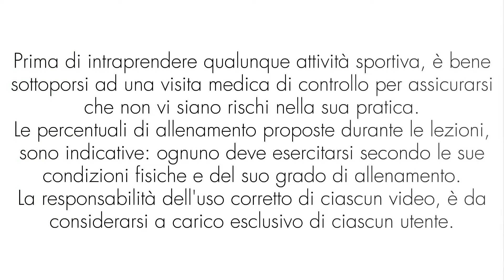Ride Express - 30 minuti di allenamento - Indoor Cycling RIPETUTE - Spinning 33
Sei pronto a dare una scossa al tuo allenamento di indoor cycling? Preparati a pedalare al ritmo di una serie di video remixati da 30 minuti, pieni di energia e divertimento!

Cosa ti aspetta?

Un mix esplosivo di musica: Attraverserai una varietà di generi musicali, da melodie rilassanti a ritmi scatenati, per mantenere alta la motivazione durante tutto l'allenamento.
Sorprese inaspettate: Tieni duro! Potrebbero verificarsi forature virtuali, accelerazioni sorprendenti e cambi di resistenza inaspettati per mettere alla prova la tua resistenza e adattabilità.
Sfide stimolanti: Affronta salite impegnative, sprint intensi e sessioni di recupero attive per bruciare calorie e tonificare i muscoli.
Un'esperienza di allenamento unica: Ogni video è un viaggio emozionante e imprevedibile che ti farà divertire mentre bruci calorie e migliori la tua forma fisica.
Che tu sia un principiante o un ciclista esperto, questa serie ha qualcosa da offrirti. I video sono adatti a tutti i livelli di forma fisica e puoi regolarli in base alle tue esigenze.

Unisciti al divertimento e preparati a trasformare il tuo allenamento di indoor cycling in un'esperienza indimenticabile!
🎯 Obiettivi degli Allenamenti da me proposti:
• Miglioramento della Performance Sportiva
• Dimagrimento
• Tonificazione Muscolare
• Mantenimento della Forma Fisica
🔴 Playlist Disponibili:
• Spinning / Indoor Cycling (Allenamento per Ciclismo)
• Trampolino
• Workout a Corpo Libero e Fitness con Attrezzi
• Hula Hoop
• Walking

 / martafovana
✔️ Visita la mia pagina Facebook:

 / marta.fovana.  .

 / 22223.  .